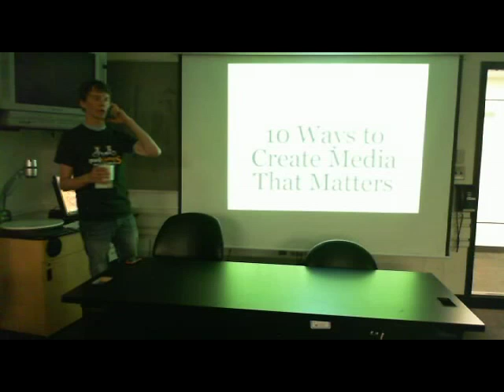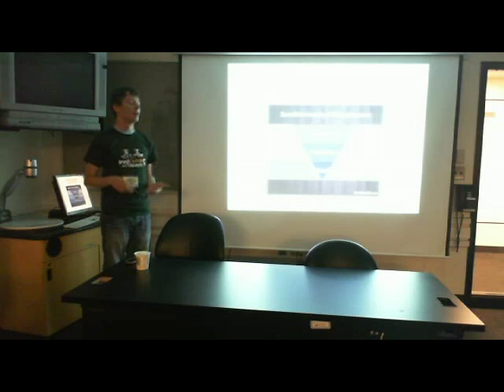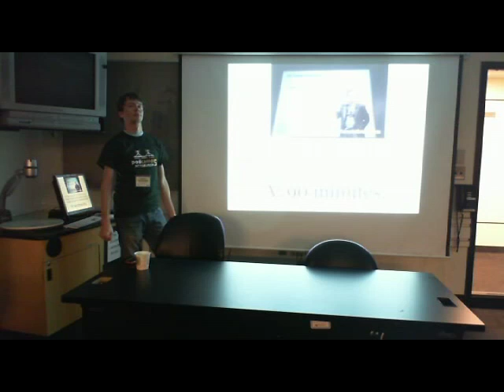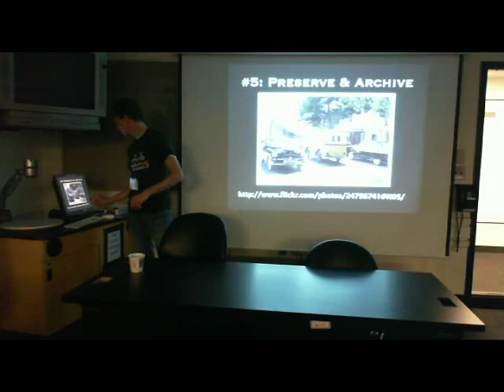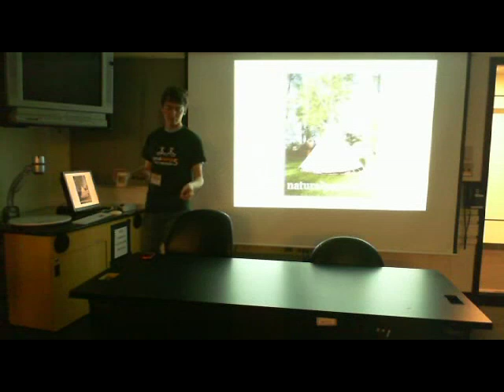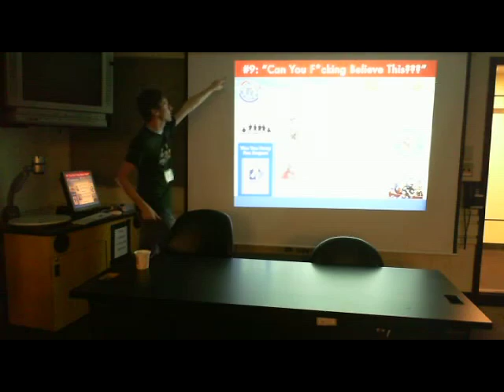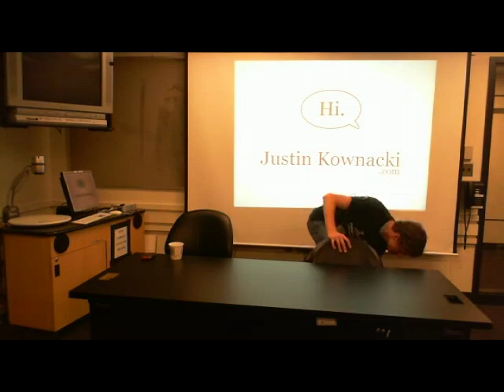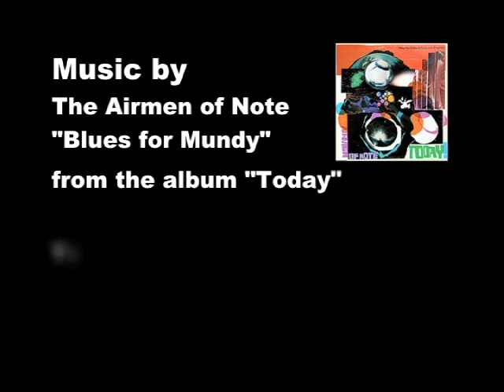Session: "10 Ways to Create Social Media That Matters" Justi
10 Ways to Create Social Media That Matters How to create blogs, tweets, videos and other media that resonates, captivates and/or pisses people off Justin Kownacki is the co-founder of PodCamp Pittsburgh, and thecreator of Something to Be Desired (STBD), the web's longest-runningsitcom. He currently serves as a social media strategist for severalEast Coast marketing agencies. When he's not piloting brands throughthe world of social media, Justin blogs and tweets his sarcasticallycontrarian opinions on a daily basis. You can also follow us on Blip.tv, YouTube, TalkShoe, or right here on this news feed.